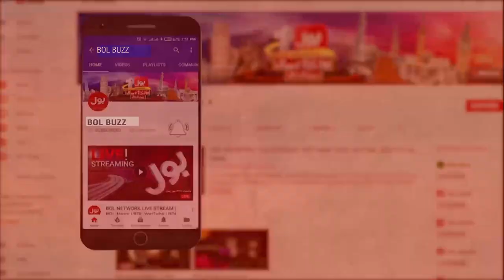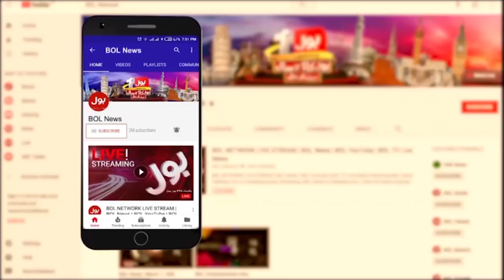Free Shoes Polish Service For PTI Workers | Imran Khan Love | Zaman Park | Breaking News